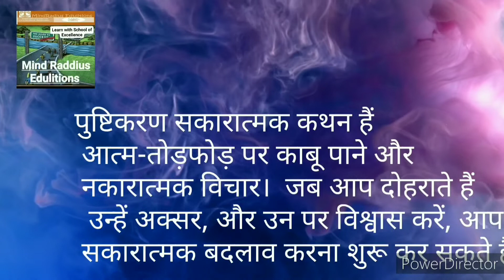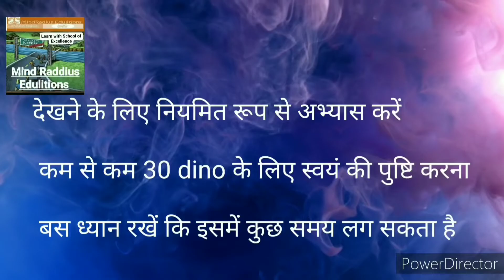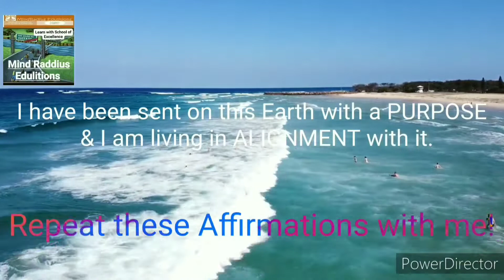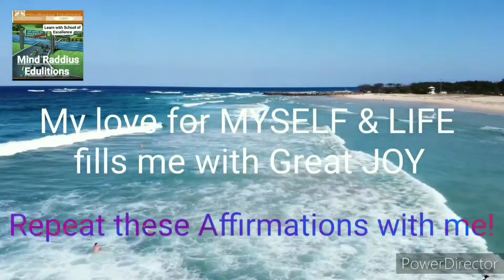इन Affirmations के साथ Depression को नियंत्रित करें | Dodailyb4sleep | viral | youtube | MindRaddius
सकारात्मक कथन हैं जो आपको आत्म-तोड़फोड़ और नकारात्मक विचारों को चुनौती देने और दूर करने में मदद कर सकते हैं।  जब आप उन्हें बार-बार दोहराते हैं, और उन पर विश्वास करते हैं, तो आप सकारात्मक बदलाव करना शुरू कर सकते हैं।  2015 के शोध से पता चलता है कि पुष्टि आंशिक रूप से काम कर सकती है क्योंकि स्वयं की पुष्टि करने से आपके मस्तिष्क की इनाम प्रणाली सक्रिय हो जाती है।  यह प्रणाली, अन्य बातों के अलावा, दर्द की आपकी धारणा को कम करने, शारीरिक और भावनात्मक संकट के प्रभाव को कम करने में मदद कर सकती है।  ❤️ बिस्तर से उठते ही और सोने से पहले फिर से इस वीडियो को चलाएं।  उन्हें अपने दिमाग में दोहराएं।  लूप का उपयोग कम से कम 108 दिनों तक करें या जब तक आपको परिणाम मिलना शुरू न हो जाए।

Affirmations are positive statements that can help you to challenge and overcome self-sabotaging and negative thoughts. When you repeat them often, and believe in them.

❤️ Play this video as soon as you get up from bed & again before you sleep. Repeat them in your mind. use the loop for minimum 108 days or till you start getting results.

love & hugs!
 If you wish to make your life MAGICAL, you have come at RIGHT place@MindRaddiusEdulitions

( If link doesn't work, copy it on chrome browser to know details & making payment) Whatsapp@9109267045 for any issue.

 Your investment - INR 399/-

💸 Had you Thought that 💸

× You can't Manifest all your MONEY goals.
× You have only to STRUGGLE & accept SCARCITY in life as your ultimate DESTINY.
× SUCCESS, MONEY & HAPPINESS - all can't be earned effortlessly.

😇WHAT IF YOU REVERSE THE PATTERN???😇 With Our 6 Days Online Program BeingMoneyMagnifier using Brilliant Behaviour Induction Technology™

           Social media links to follow & like
Buy eBook on *Tools & Techniques for Raising Peak Performers ( children)* The Book is useful for children, Parents, Researchers, psychologists, trainers & educators.